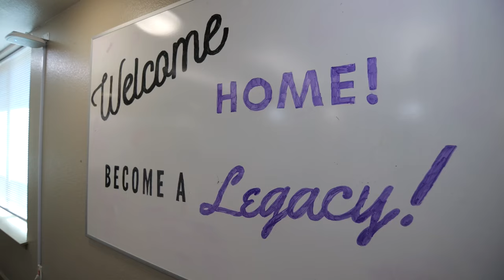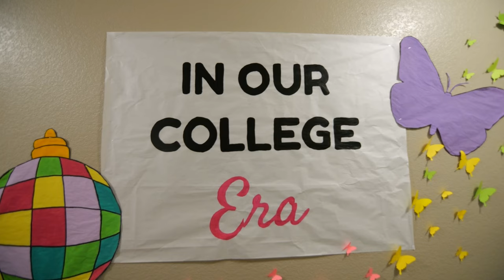Welcome Home Texans! | Tarleton State Move In | 2023